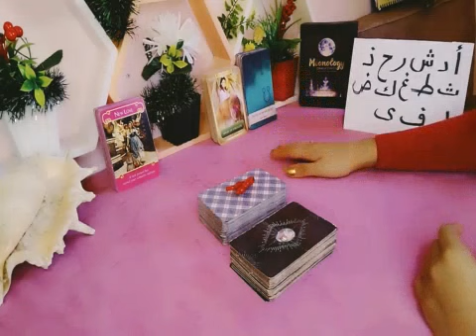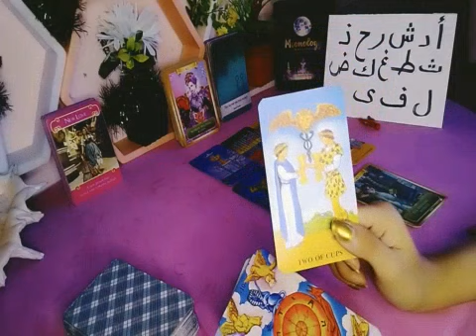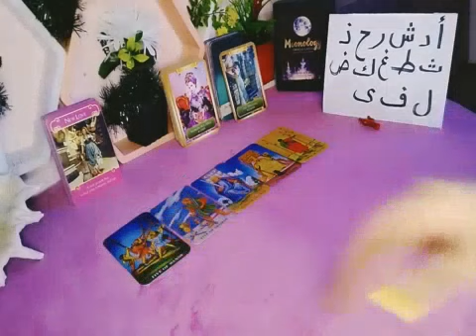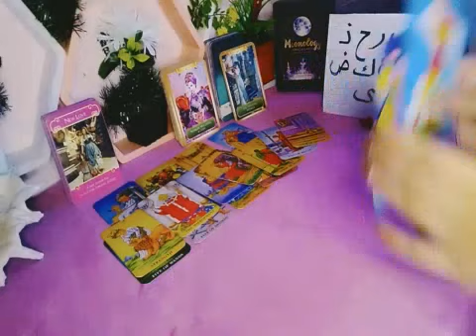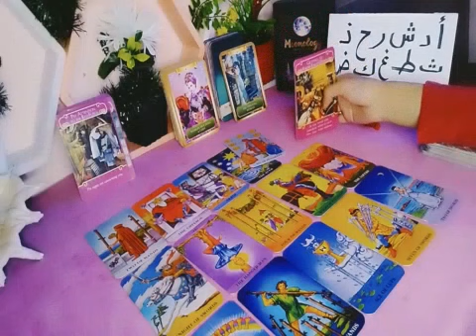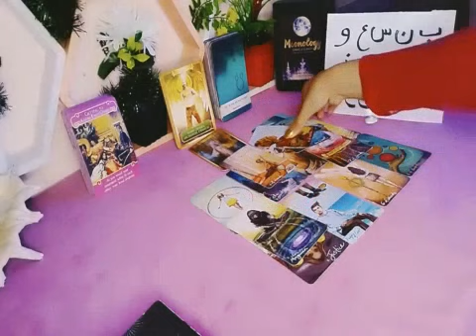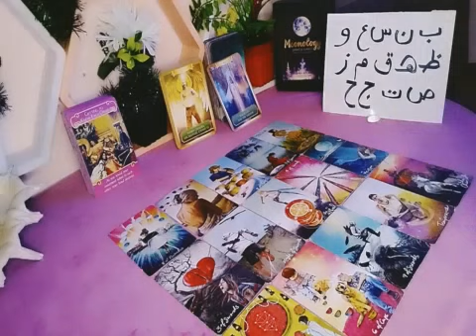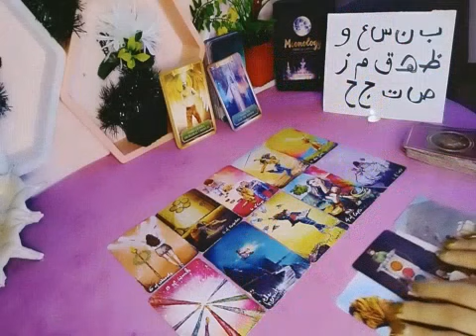هل أنت المقصود بالذى ينشرة على مواقع التواصل الأجتماعى، هل يوجد تتطور فى العلاقة (اعتراف_رجوع)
بأول حرف من أسم الشخص 💛

المجموعة الاولى ❤أ د ش ر خ ذ ث ط غ ك ض ل ف ى

 المجموعة الثانية⚡ب ن س ع و ظ ه‍ ق م ز ص ت ج ح